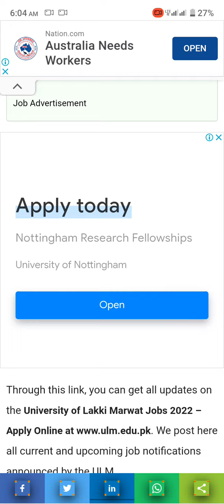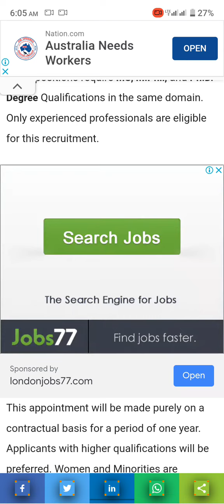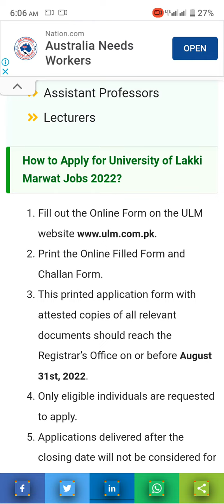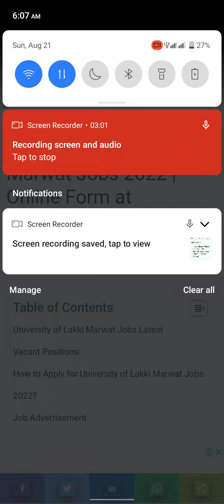University Of Lakki Marwat Jobs 2022 Apply Via Online Form